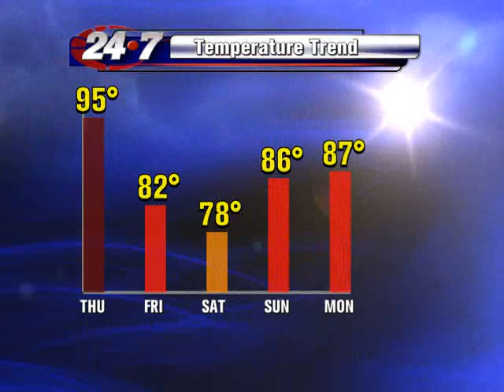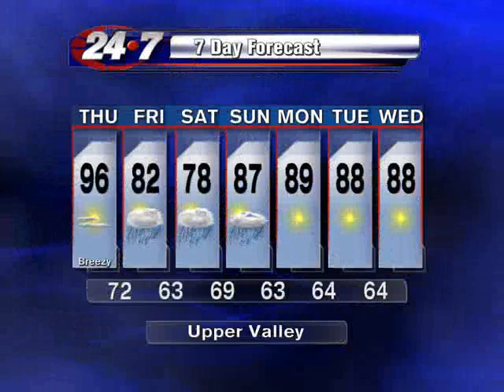Bryan Hale's Weather Forecast for the RGV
Less wind but warmer temperatures for the Rio Grande Valley until another cold front slips through.